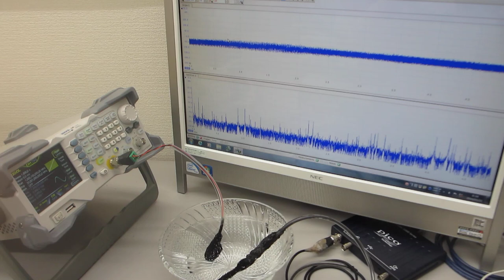超音波プローブによるスイープ発振制御実験（オリジナル超音波システムの開発技術）